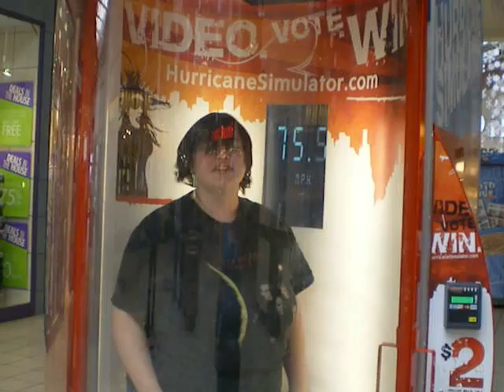Hurrican Similator 2011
fell windy?